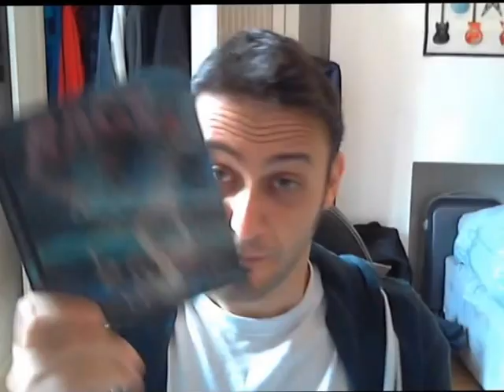I 5 momenti di...Rage - The devil strikes again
Questo disco è una bomba.